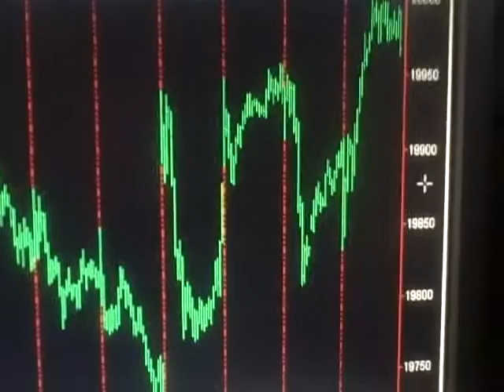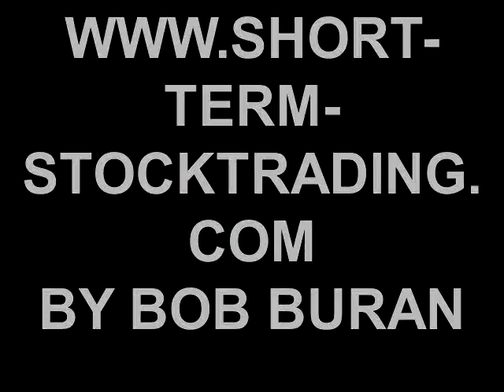Today Stock Market